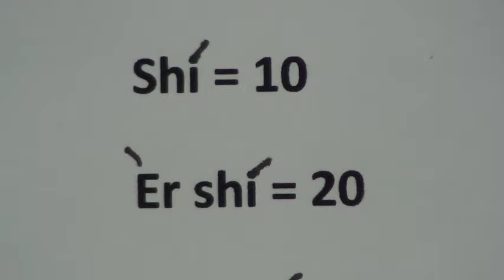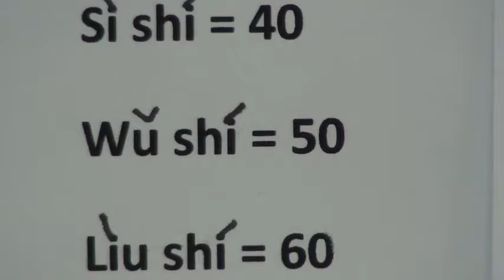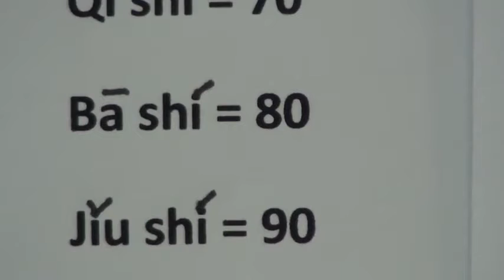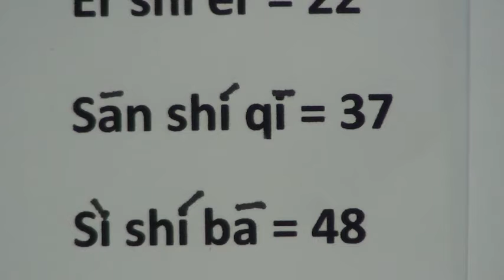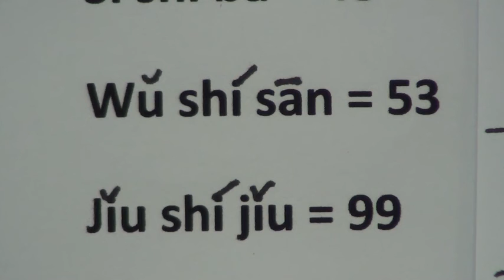lesson.5 Learn Chinese in Urdu/Hindi - Initials, Finals, Pinyin, Tones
AssalamuAlikum
                                                                                             How Are You Friends.
Islamic Shorts
 islamic status
islamic bayan status
Islamic short
short
islamic video status
shorts
Every muslim should know that
Things that you should know
new emotional bayan status
allah happy, Islamic video
allah becomes really happy
history of islam
QuranRecitiation
Islamic post
Islamic VIdeo
islam
muslim and non muslim
shorts Quotes
hadees Qutes

islamic verses and quotes
quotes for islam
quotes about islam urdu

Islamic Short | قرآن و حدیث | Quran Qutes | محمد صلى الله عليه وسلم |

Quotes
Motivational Quotes
love quotes
Daily Quotes
Best Quotes
Inspirational Quotes
 Funny Quotes
 Inspiring Quotes
10 Most Deep Quotes from Quran
 Quotes from Quran
 beautiful quran quotes
 holy quran
quran quotes in english
quranic quotes
Islamic quotes
 top quran quotes
 best quran quotes
 quran quotes about life
 koran quote
quran quotes on love
quran
islamic short video
islamic short video kaise banaye
islamic short bayan
 islamic short stories for kids

END,
Create an online platform that will teach Chinese in Urdu/Hindi. This platform can include modules on Initials, Finals, Pinyin, Tones and other important aspects of Chinese language. The platform could also feature video lessons and interactive quizzes to help the students learn effectively. This could be a subscription-based model or offer one-time payments for access to the course material.